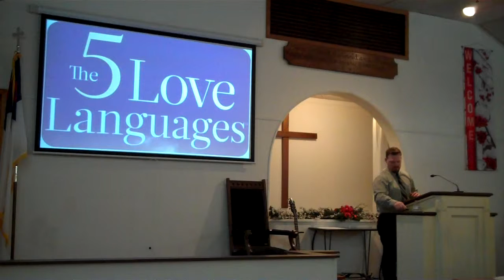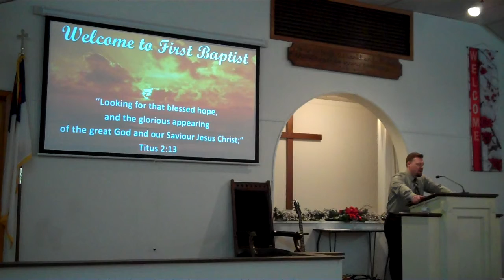Christian Love: What Now? Part 2 (02/24/2019)